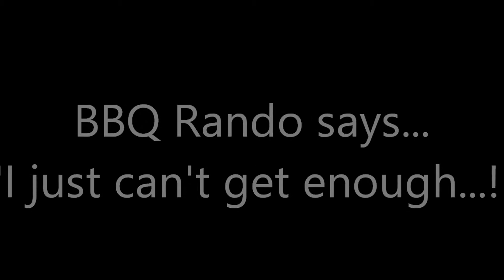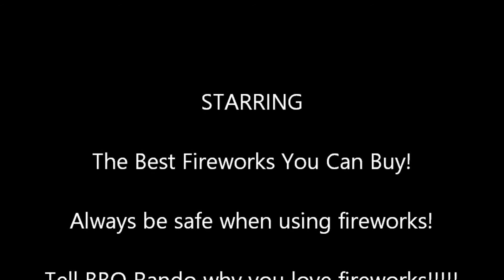BBQ Rando Loves Fireworks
I do everything in the name of Rock n' Roll!